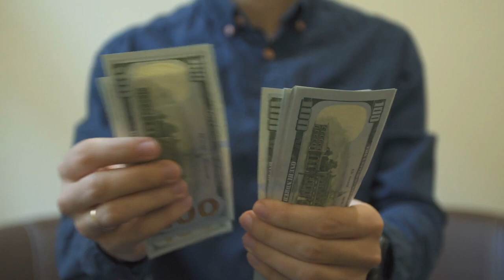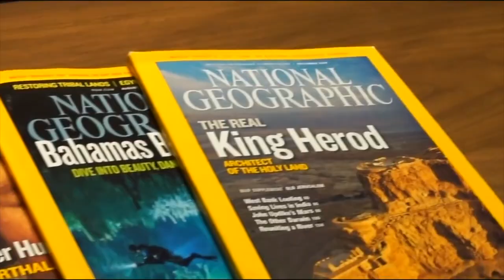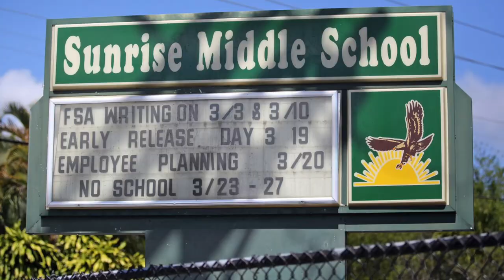Living in Fort Lauderdale Florida - Best Places to Live in Florida 2021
This video is all about what Living in Fort Lauderdale Florida is really like and highlights the best and most popular neighborhoods.

If learning about the best neighborhoods in Fort Lauderdale is your thing than you will love this video.

Moving to a new city is always challenging.

A large part of the overwhelming challenge is finding the right place to live.

If not please CLAIM IT NOW.

Fort Lauderdale has a program for recognizing official neighborhoods,
unlike many cities. It’s called the Neighborhood Organization Recognition Program.
More than 60 neighborhoods have received official recognition from the city.

Why does this matter to you?

It helps the city offer more robust info on the neighborhoods within the area.
So, what are you looking for in a neighborhood?

If you’re moving to Fort Lauderdale and you want to know the best of what the city has to offer keep watching.

I hope you enjoy my Living in Fort Lauderdale / Best Neighborhoods 2021 video.

Over the last few years we've helped hundreds of people buy and sell homes in sunny South Florida and we absolutely love it

As 40 year Florida residents we know all the best places to fit your lifestyle and budget.

If you’re even thinking about moving to anywhere in South Florida than you've got to reach out to me because we've got you back when it comes to living in South Florida.

Chris Igoe